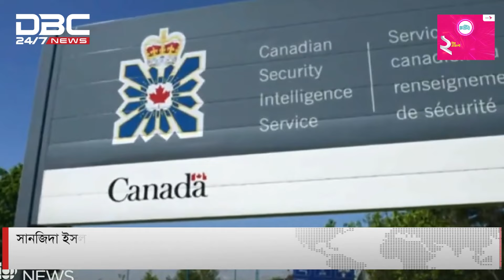কানাডায় হারদীপ সিং হত্যায় জড়িত সন্দেহে ৩ ভারতীয় গ্রেপ্তার | DBC NEWS